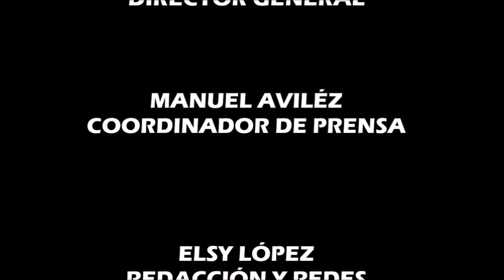ÚLTIMA HORA/Detenidos 32 hondureños por transportar de forma ilegal a 149 nicaragüenses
SINFHO NOTICIAS ESTELAR
Los detenidos se encuentran entre las edades de 21 a 58 años, son originarios de diferentes departamentos del país y residentes en San Pedro Sula, Cortés.